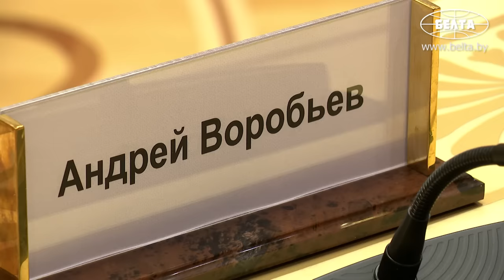Лукашенко: Это какой-то нонсенс! Я уже послу России говорил об ЭТОМ!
Лукашенко: Вы проявляли к этой теме интерес! Можете на нас рассчитывать!

Президент Беларуси Александр Лукашенко 18 декабря встретился с губернатором Московской области России Андреем Воробьёвым.